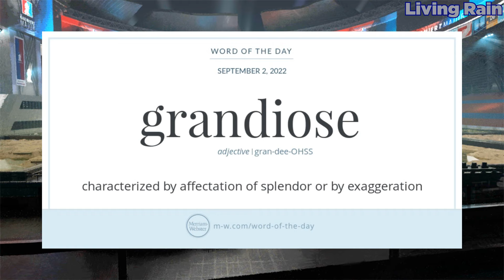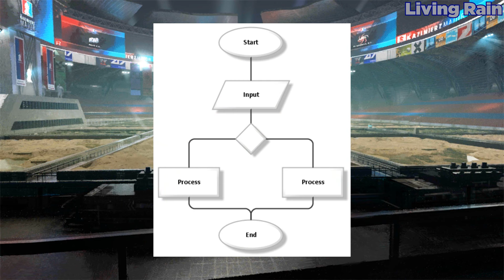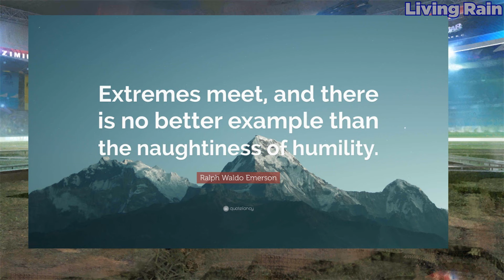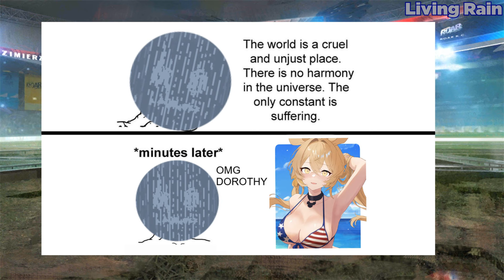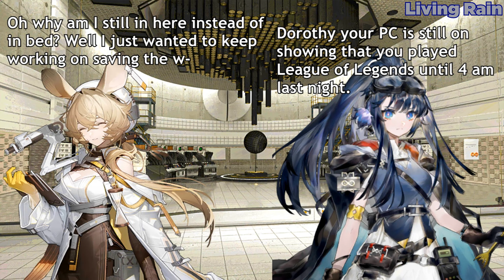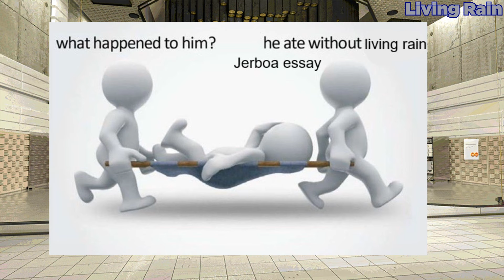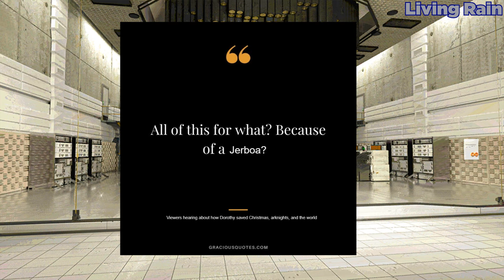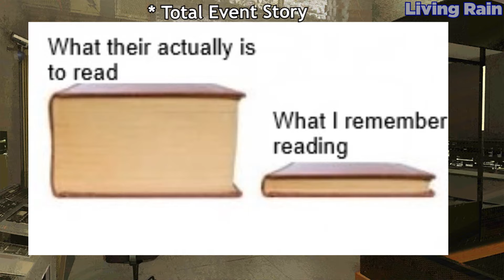Why Nearl is TRASH But Dorothy is PEAK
This absolute buffoon horse truly believes she can stand up to the queen, this delusion is crazy.